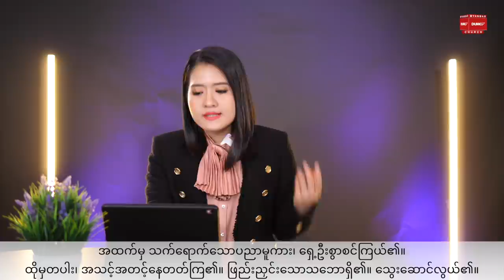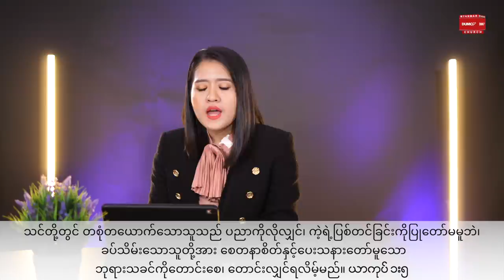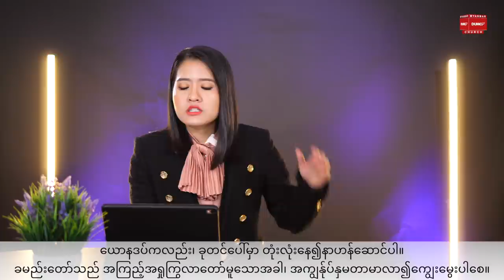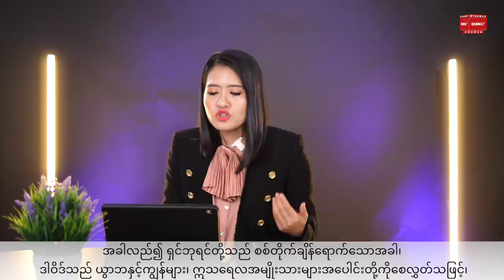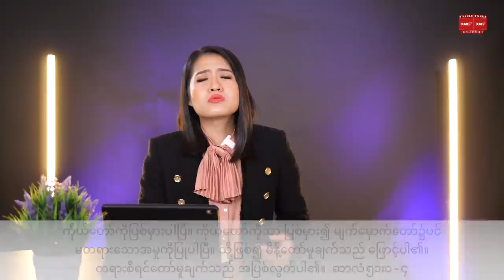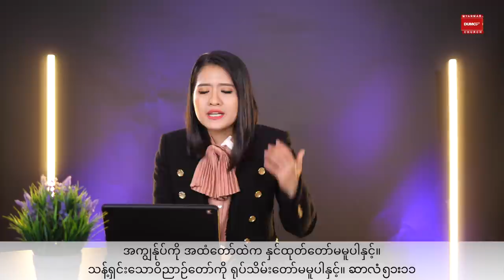ပညာရှိစွာလုပ်ပါ | PASTOR SARAH AYE March 12, 2021